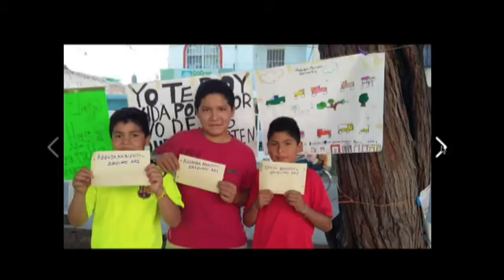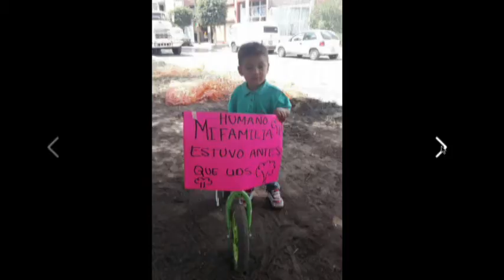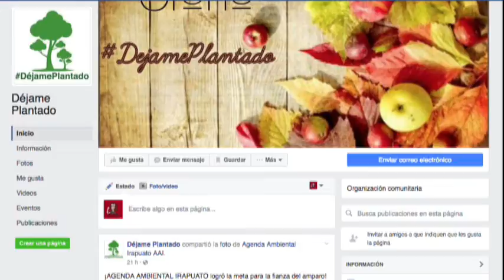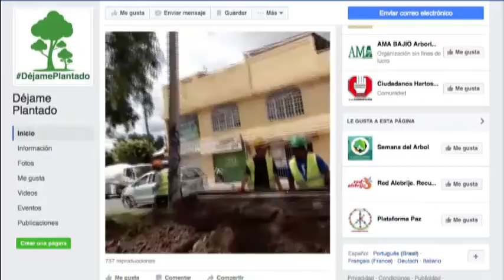Celia Garza y Iñigo Alvarez Dejamé Plantado